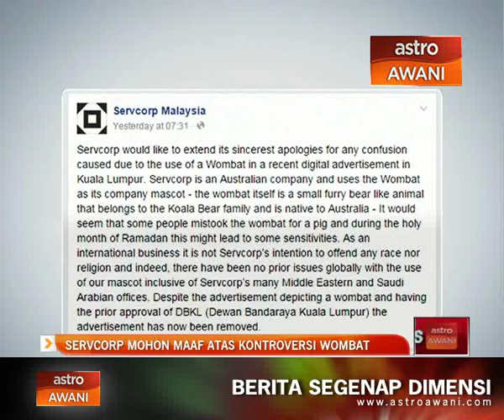Servcorp mohon maaf atas kontroversi wombat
Syarikat Servcorp Malaysia yang berpangkalan di Australia memohon maaf secara terbuka semalam berikutan kontroversi papan iklannya yang memaparkan seekor wombat mengucapkan salam Aidilfitri. Ramai tersilap anggap bahawa haiwan yang digunakan merupakan seekor khinzir.